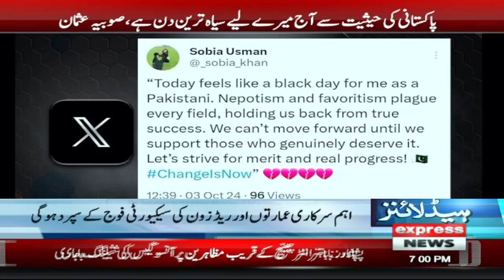Imran Khan's Sisters Arrested | 7 PM News Headlines | Pakistan News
Imran Khan's sister Arrested | Islamabad Protest | 7 PM News Headlines | Pakistan News

PTI Protest | Police vs PTI Workers | Islamabad Protest | 7 PM News Headlines | Pakistan News